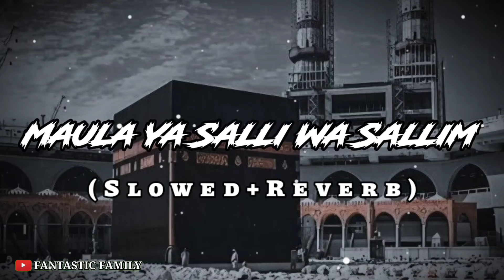Maula Ya Salli Wa Sallim || Lofi Naat Slowed And Reverb 💓